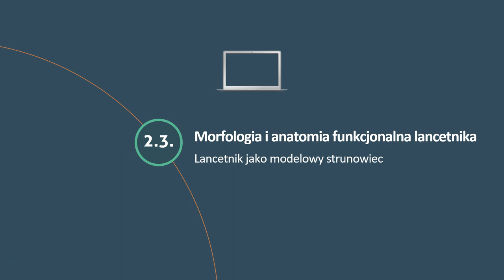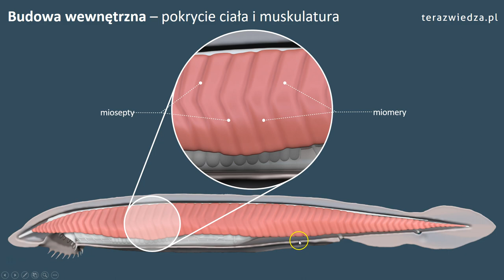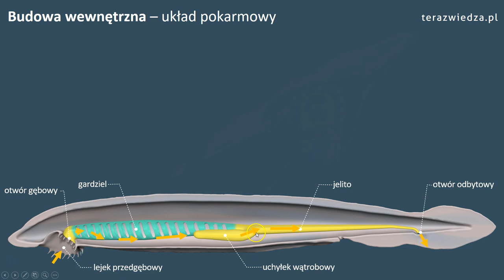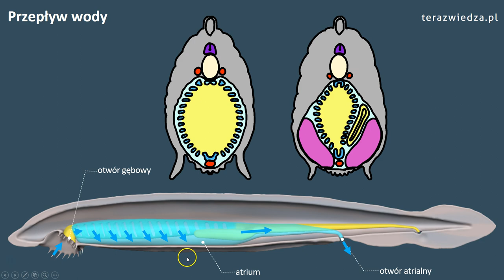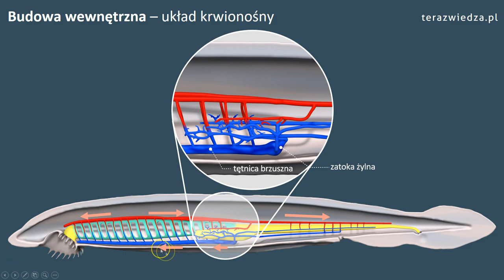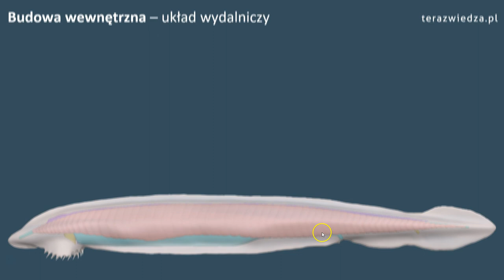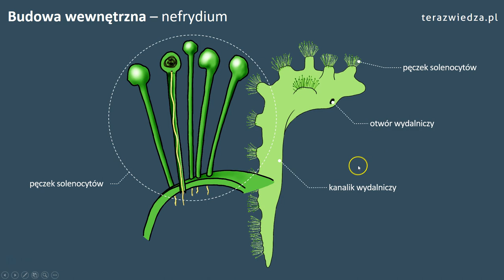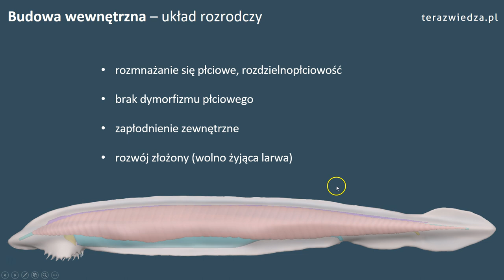Strunowce | Morfologia i anatomia funkcjonalna lancetnika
Lekcja 2. Bezczaszkowce jest częścią kursu: Strunowce, który prowadzi Waldemar Lewiński. Kurs Strunowce (oraz 30 pozostałych!) jest dostępny na stronie terazwiedza.pl. Dostęp do naszych materiałów możesz wykupić na rok albo w subskrypcji. To niesamowicie elastyczny sposób dostępu do kursów online przygotowujących do matury z biologii rozszerzonej
Chcesz uczyć się skutecznie i z przyjemnością? Sprawdź nas na